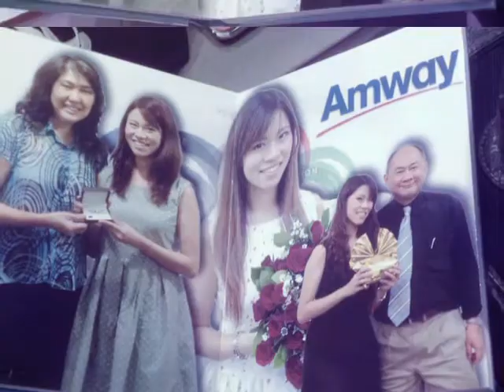ForUplineEDC Satit Deng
Happy Birthday Upline